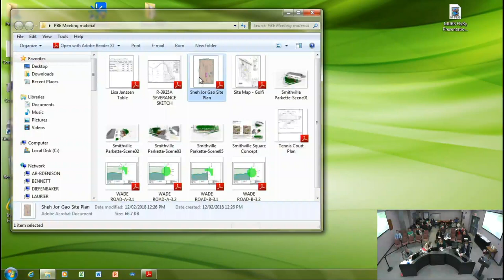Planning/Building/Environmental Committee Meeting February 12, 2018 - Part 2